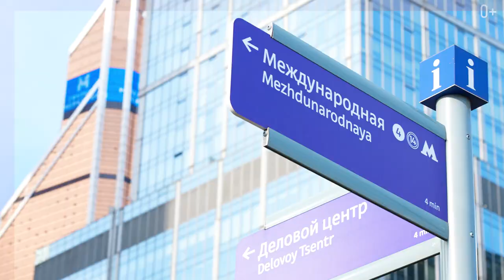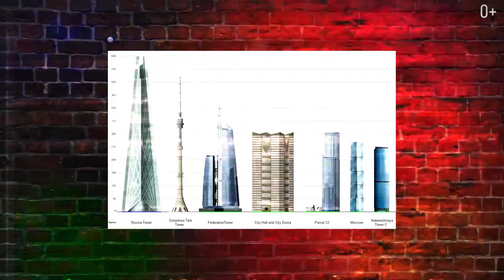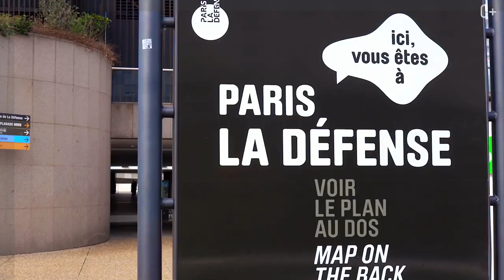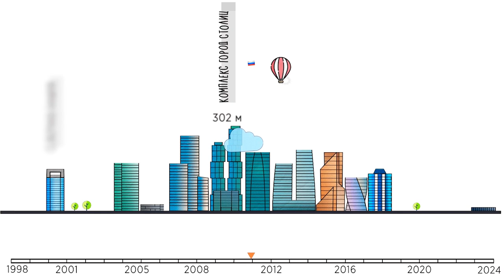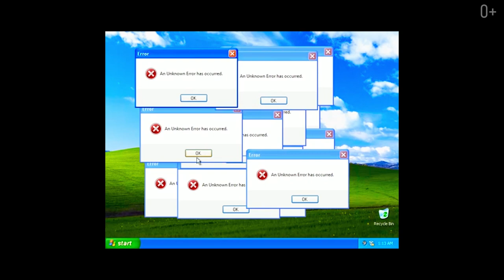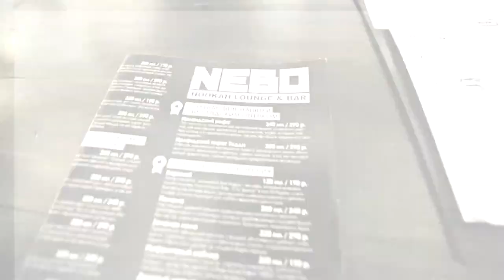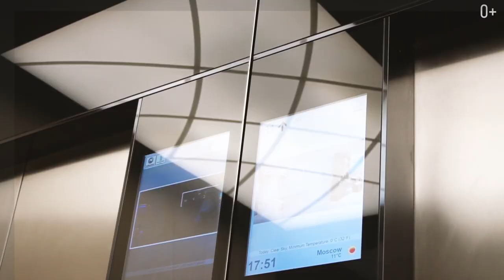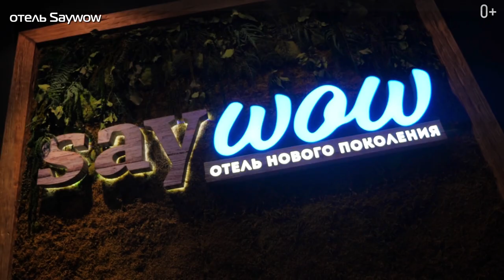Что получилось из самого амбициозного проекта? Москва - Сити. Небоскребы с историей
Всем привет! С вами я, Егор Еремеев. В этом видео я расскажу вам о том, что получилось из самого амбициозного проекта “ Москва - Сити”. Как к нему относятся люди и что размещается на его площади. “Москва - Сити” вместил в себя международный деловой центр, апартаменты для проживания и места для отличного времяпрепровождения. Проект был запланирован еще 30 лет назад, в этом видео я расскажу вам как должен был выглядеть Москва Сити по проекту и сколько зданий построили четко по плану.

Также поделюсь с вами местами, которые стоит посетить и где можно остановиться на ночь с минимальным бюджетом. Восхищаться или ненавидеть - вопрос, на который вы ответите после просмотра этого видео:

00:00 Москва Сити
00:30 История постройки
01:00 Общие данные о Москва Сити
01:30 Первая постройка 2000
01:40 Зеленый парк
01:50 Парковки, транспортная развязка и тд
02:20 Что пошло не по плану
03:00 Заморозка проекта 1995
03:20 Город в городе
03:37 Что находиться в Москва Сити
04:25 Количество проживающих
05:23 Сравнение с Уолт-стрит
05:55 Что есть в Москва Сити на 2021 год
07:10 Цена квартир и условия жизни
08:10 Цена парковки
08:40 Аппартаменты
10:00 Минусы Москва Сити
12:40 Где отдохнуть ?